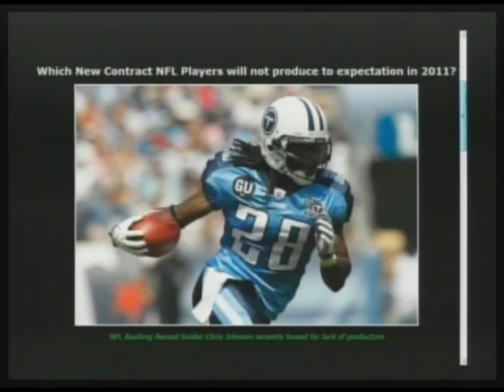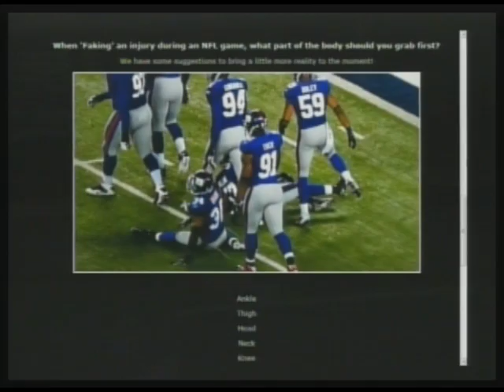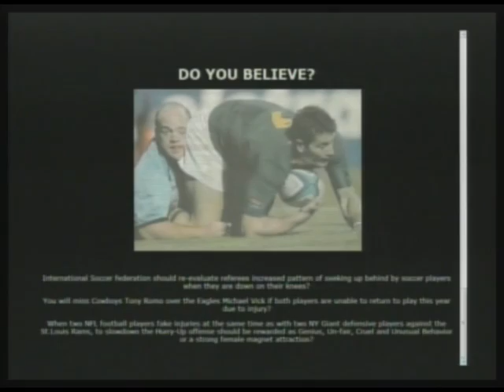Which NFL Players Will Not Produce In 2011; D. Mcnabb, M. Vick, C. Johnson Or A. Peterson?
Victor Allen's "Nu New Sportz" is a Feature Segment on "Morning Coffee With Mario" - Live Mon-Wed 10AM: Will Reggie Bush, Kevin Kolb, Matt Hasselbeck, Cam Newton, Larry Fitzgerald among others produce to the expectation level of their new 2011 contracts? The controversy over NFL New York Giant players Deon Grant and Jacquian Williams possibly faking injury during the recent Monday Night Football game against the St. Louis Rams continues. If faking an injury during an NFL game, what body part should you grab; ankle, thigh, head, neck, knee butt, groin, stomach or lips? Author-Fashion Stylist Mira L. Kimura join's our sports segment. Let's do sports! (09-21-11)